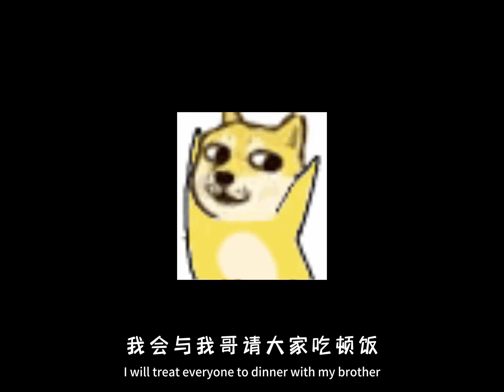【使命召唤手游】24号神秘嘉宾！他竟然是…使命召唤手游